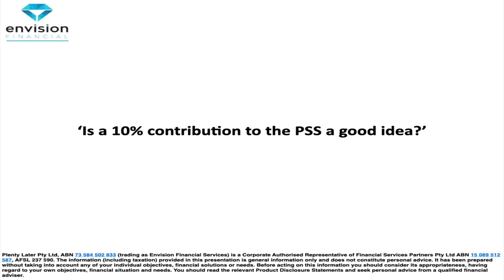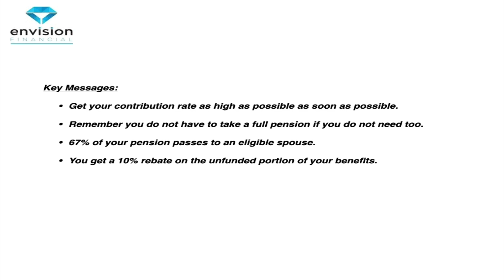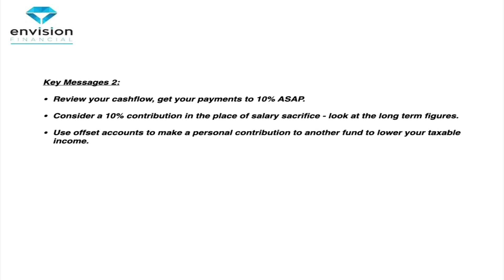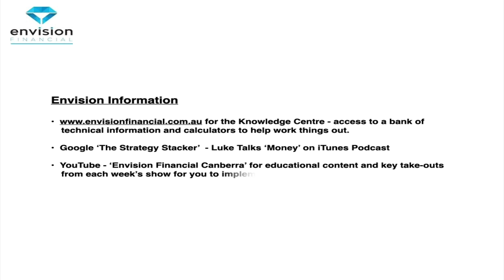PSS - Is a 10% contribution to the PSS Superannuation fund a good idea?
Luke Smith joined 2CC Talking Canberra 1206AM.
The Money Show aired on Friday 29 May 2020 and the topic: PSS Super- The Public Sector Superannuation Scheme.

In today’s topic Financial Planner Luke Smith joins Leon to explore the opportunities many people who work for the Government don’t realise they have with the PSS Scheme.  Leon and Luke start the show talking about the Covid-19 re-start of the NRL football season with the Canberra Raiders playing this weekend with the Melbourne Storm. Go Raiders!
(Post game note: Good news, Canberra won 22-6, sorry to the Storm fans listening).

Key highlights include:

- What is the PSS?
- How is your final benefit calculated?
- Do you know why it’s a good fund to be a part of?
- What is the benefit of making a 10% contribution if you can?
- What’s the difference between making a 5% contribution and a 10% contribution?
- Can you have a second superannuation fund to salary sacrifice if you wanted to save more to super?
- Does the PSS take new members? Sadly no!
- How should you take the PSS once you retire? Pension, Lump Sum or Combination?
S- tart thinking about your PSS with the end in mind – the sooner you start the better!
- An offer for a free appointment to talk about your own financial planning needs.

Also available on Apple Podcasts and Spotify ‘The Strategy Stacker – Luke Talks Money’

Would you like advice about your PSS and retirement plans?

Make an appointment to catch up with Luke over the phone or via video conference. Appointments at the office will also return very shortly!

Envision 2CC offer:  Your first appointment is at our cost – even over the phone or by video chat. Make an appointment to confidentially discuss your PSS and retirement goals. Call Envision Financial Services on 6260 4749.

Luke will return to talk about financial planning on 2CC Talking Canberra next Friday from 4.30pm. Tune into listen live or visit our website again to catch up on the podcast.